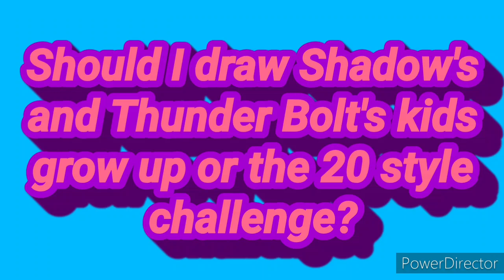Should I draw Shadow's and Thunder Bolt's kids grow up or the 20 style challenge? read pen comment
Here's some ideas for some new speedpaints but I don't know which one I should make first Shadow's and Thunder Bolt's kid as grow ups or the 20 style challenge. Let me know which one I should do first in the comment section. Also be sure to read the pen comment about if you want me to draw me in 20 different art styles.